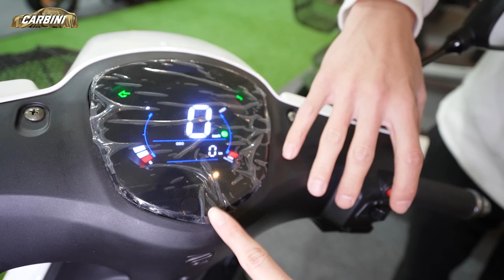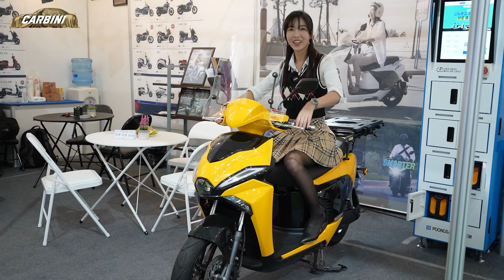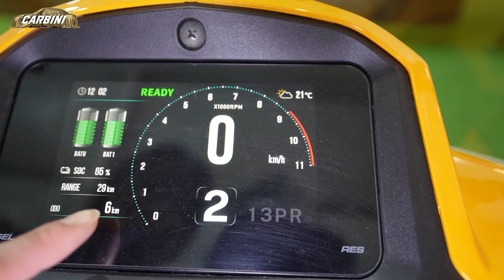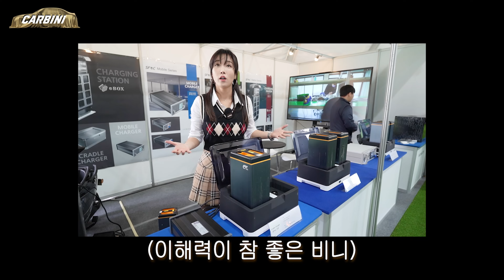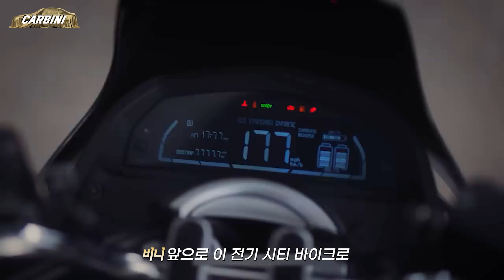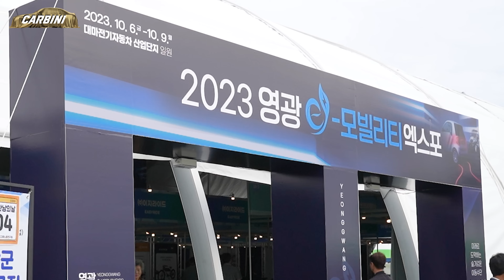대림 시티가 전기차로 나왔네?! 기름값 폭등하는데 바이크나 살까?😡(ft.영광 e모빌리티 엑스포)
비링이 여러분~ 오늘은 비니와 라리가 전라남도 영광까지 갔어요!
바로 2023 영광 E모빌리티 엑스포가 대마전기차산업단지에서 진행해서
왕복 8시간 걸려서 다녀왔어요! 작년보다 볼거리도 많아지고 큐모가
커졌더라고요! 아니 글쎄 이 곳에서 대림오토바이의 citi가 전기차로
출시해서 깜짝 놀랐는데요! 이 외에도 다양한 모빌리티들을 보고왔는데
어떤 것들이 있었는지 함께 보시죠!

*이 영상은 영광군의 제작지원을 받아 제작되었습니다

🙏카비니 도움 주시는 광고주님🙏

📢웰카에서 신차구매/리스/렌트/신차할부/오토캐시백/신차패키지 모든 것을 한번에!!